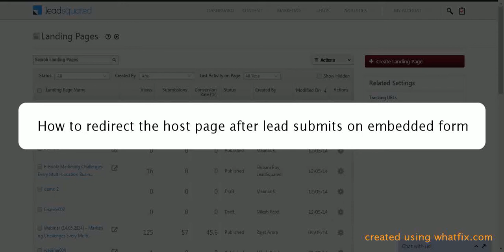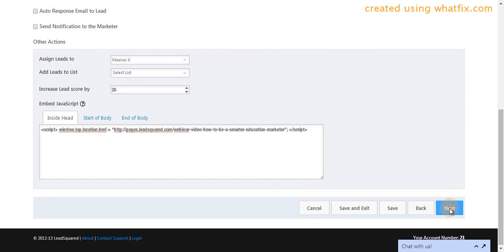How to redirect the host page after lead submits on embedded form